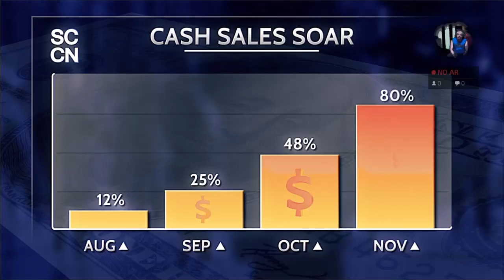PS4 e Xone, separados-unidos